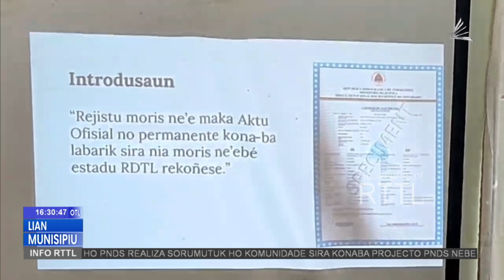NGO HAMNASA Servisu ho Notariadu Sosializa Importánsia Rejistu Moris